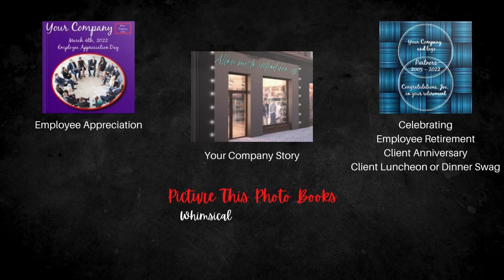Corporate Storytelling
Picture This Photo Books for your business...

There are several options for your company to choose from - all books as distinct in topic and character as you, your staff, and clients are.

Start telling the world your company’s story or creating that gift. It sure goes a long way.

Picture This Photo Book. They’re whimsical, casual, or formal, and always uniquely you.